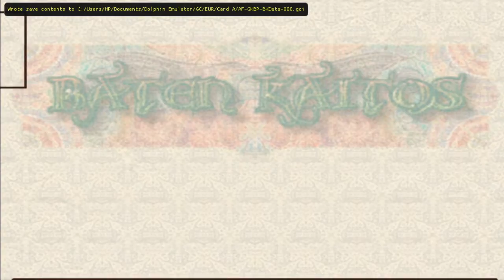Baten Kaitos Parte 14 Séccreto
Traigo un juego que siempre quise jugar, pero nunca tuve la oportunidad, tiene un sistema de rpg por turnos usando cartas, donde saber que combinar y cuando usar, puede darte la victoria o la derrota, además de una historia interesante, con mucha variedad de personajes.